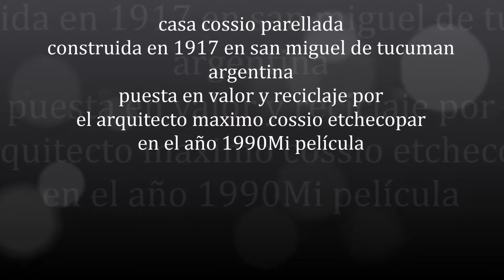CASA COSSIO PARELLADA UNO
esta casa en el área central de san miguel de tucuman fue recilclada y puesta en valor por el arquitecto Maximo Cossio Etchecopar año 1991, La importancia del aspecto cultural  de no demoler por demoler salvar para el uso y goce estético de todo ciudadano, la preocupacion por conservar la fachada de la cuadra, conceptos que tuvo el matrimonio Cossio Parellada.